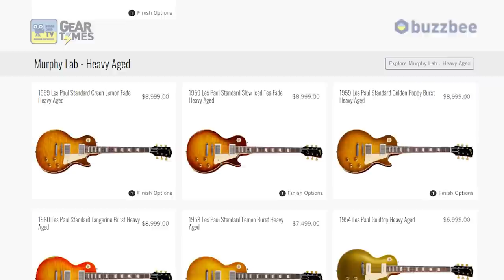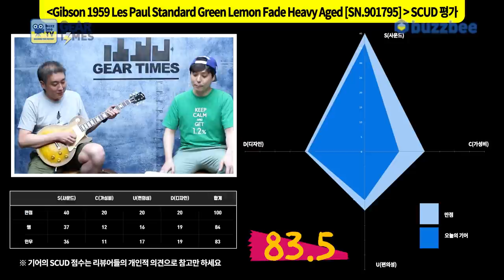[GearTimes 3157회] 깁슨 Gibson 1959 Les Paul Standard Green Lemon Fade Heavy Aged [SN 901795]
깁슨 ibson Custom Shop 1959 Les Paul Standard Green Lemon Fade Heavy Aged [SN.901795]

0:00 오프닝
3:07 Murphy Lab
11:49 스펙(Spec)
13:20 사운드 테스트 (Sound test)
19:53 시연 (Demo)
21:20 한줄평
21:42 점수